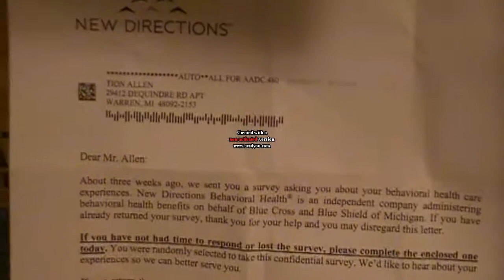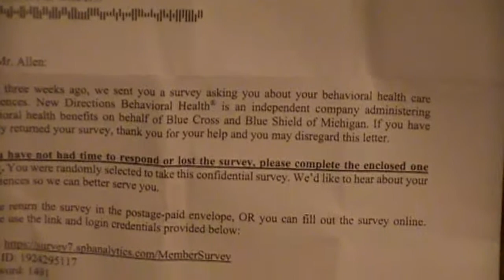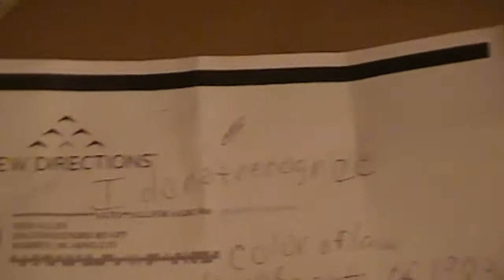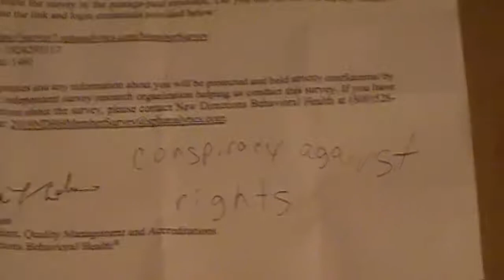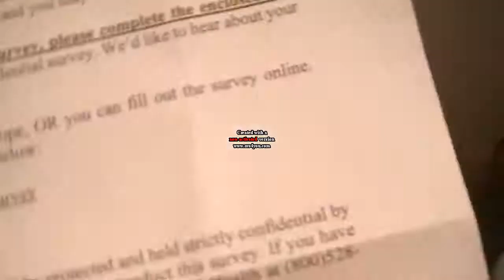A response to the mental health facility.